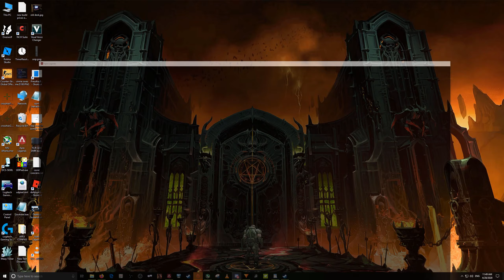Apex Legends (PC) - APRIL FAILS; i am a bot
I recently started playing Apex again in April after a 4 month break of mostly playing single player games and a little bit of BF1. This "lowlight" video will show you my struggle to relearn the game and make all of you wonderful people feel a little better about your own skills after cringeing your way through this painful viewing experience. I make Rag Tagg look like aceu.

There's a 'bot' in 'RabidChasebot' for a reason. Happy Quarintimes.